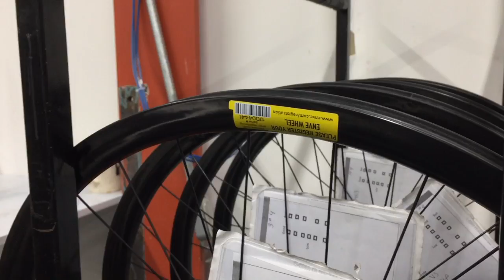Santa Cruz Bicycles HQ Factory Tour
You'll be surprised at what happens behind the offices and showroom at Santa Cruz Bicycles' headquarters. There's an entire assembly and prototyping factory back there, with the ability to build rideable carbon fiber and alloy prototype frames and components!